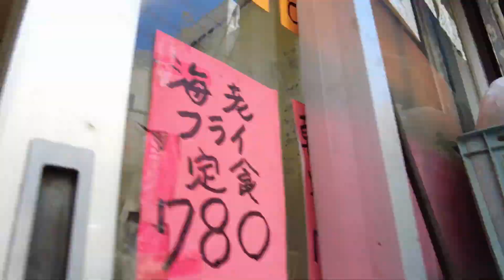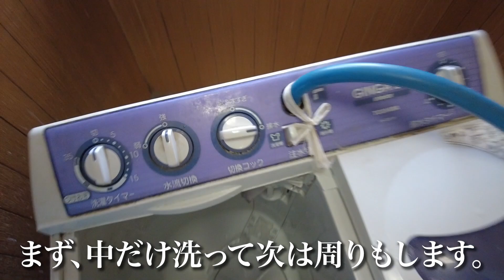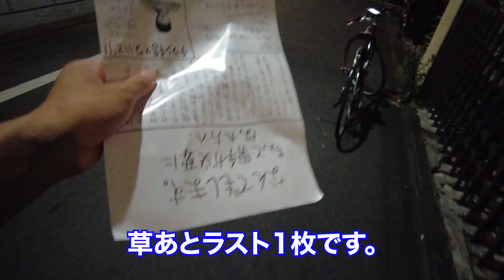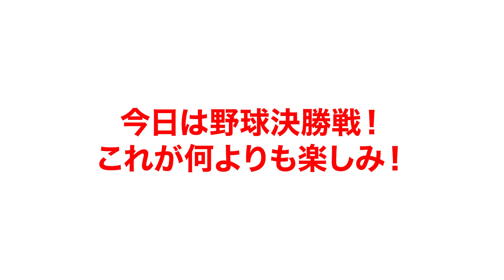【仕事Vlog】真夏も仕事とチラシ配りに全力を尽くすアラサー事業家の１日ルーティン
便利屋としてのお仕事はこちらから連絡ください。